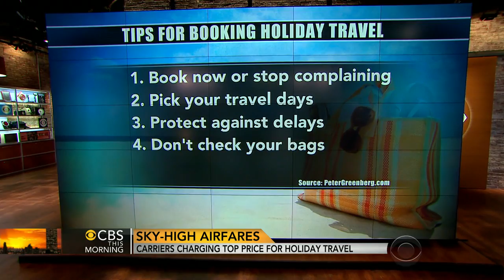Holiday airfares make a big price jump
The Wall Street Journal reports Thanksgiving week flights in the U.S. and the Caribbean cost more than nine percent above last year and Christmas week fares are up more than seven percent. Travel editor Peter Greenberg talks to the "CBS This Morning" co-hosts about why flights cost so much and how it's still possible to save some money this holiday season.